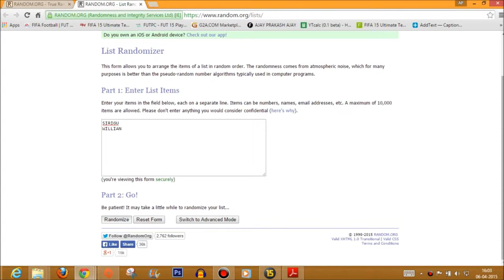FIFA 15 CHILLING WITH SANCHEZ #10 FINESSE, CHIPS, BACK HEEL, SKILLS....GOT EVERYTHING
HI GUYS .

YOUR FEEDBACKS WILL BE APPRECIATED.

AP JAKE